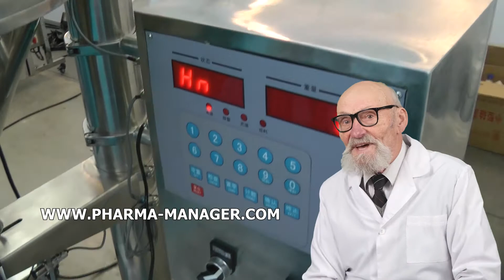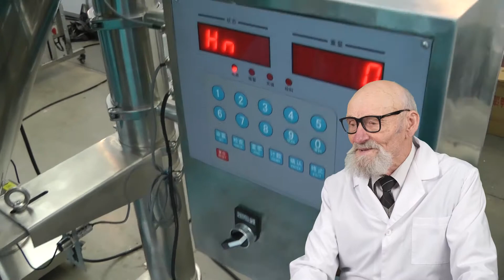SEALING AMPOULES UNDER VACUUM, LINE BOTTLE CAPS ALUMINUM CAPS